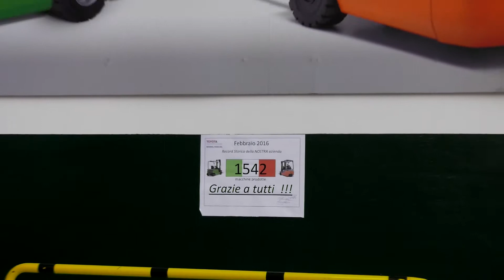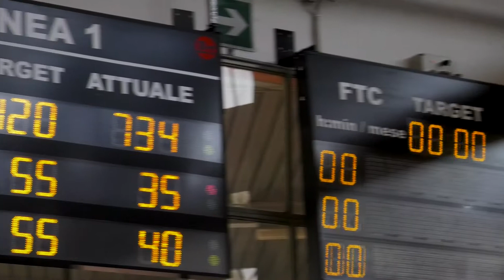✅ Toyota Material Handling Factory - Corporate Video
Shooting and Editing: Angelo Giannone

Keywords: produzioni video - riprese - service - videomaker - filmaker - filmmaker - cameraman - cameramen - interview - broadcast - video operator - television - troupe tv - Toyota - com'è fatto - megafabbriche -